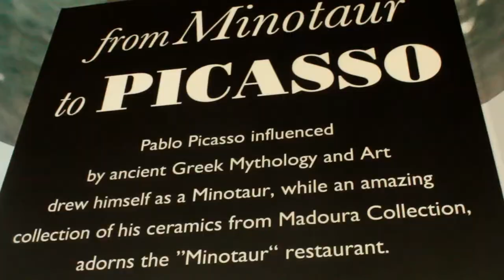weddingreece Arimandes Grecotel Exclusive Resort - Crete, Greece | Lana Wedding Planner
Weddings at Amirandes Grecotel Exclusive Resort are surely one of a kind. The resort has a chapel on site, which can be used for Orthodox Greek wedding ceremony officiated by a local priest. This chapel dedicated to Metamorfosis Sotiros can also be used as a backdrop for a civil wedding ceremony. Since the resort is beautifully located along the sandy beach, the couples can celebrate a romantic fairytale wedding on the beach under the stars with the blue sky and the sea as your backdrop. The resort's extensive well-manicured landscape, private villas or its Olympic-sized pool can also host civil wedding ceremonies. All these civil wedding ceremonies are performed by the mayor of the local town. Celebrate one of the best moments of your life at the beautiful Amirandes Grecotel Exclusive Resort with your family and friends.